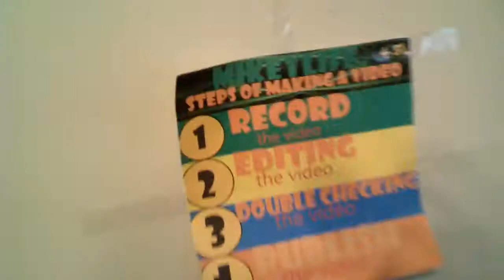Is my brother a sea monster? Vlog #2